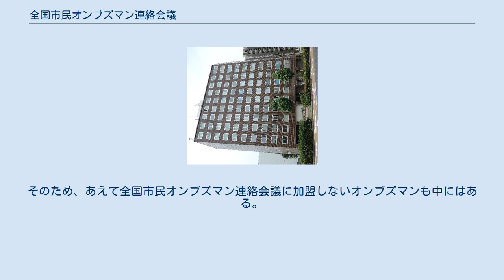全国市民オンブズマン連絡会議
中区_(名古屋市)
全国市民オンブズマン連絡会議（ぜんこくしみんオンブズマンれんらくかいぎ）は、日本全国に81あるオンブズマン会議から成り立っている組織。
国・地方公共団体等にかかわる不正・不当な行為を監視・是正することを目的とする市民オンブズマンの情報交換・経験交流や共同研究等を行う。
結成は1994年7月29日。
 国や地方自治体、企業などから一切補助金・助成金を受け取らないという方針を掲げており、既成団体の圧力より完全に独立して活動を行っていると主張している。
 事務局は、事務局長の新海聡弁護士のもと、スタッフとボランティアで構成されており、名古屋市中区内のマンションの一室にある。
役員には弁護士や税理士が多いが、会員のほとんどは一般市民であるとしている。
 「談合・入札制度改革分科会」「公共事業分科会」「包括外部監査調査班」「議会改革分科会」「警察問題分科会」「情報公開度ランキング判定委員会」など、活動分野ごとの"分科会"に分かれてそれぞれ活動している。
 1995-96年に全国市民オンブズマン連絡会議が行った「官官接待・カラ出張」追及では、25都道府県で303億8722万円を返還させた(1998年7月調査）。
また、2004年以降に全国市民オンブズマン連絡会議が行った「警察裏金追及」キャンペーンでは、7道県警で1,222,234,259円を返還させた(2007/12/21現在）。
2007年以降、地方議会の政務調査費追及キャンペーンでは延べ34議会で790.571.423円の返還勧告を出させている(08/7/3現在）。
また、全国（都道府県・政令市）情報公開度ランキングを1997年2月から毎年1回発表している。
 全国市民オンブズマン連絡会議が主催・共催・協賛する大会やイベントには左派の議会議員や政治活動家の出演が多く、会員である「一般市民」も実態はプロ市民が少なくないとされる。
また、左派系議員の不祥事には追求を行なっていない事例も多々ある。
団体としては左傾化が著しく、本来は中立的な立場と公平性が求められるオンブズマンの精神に反している、プロ市民や政治活動団体の隠れ蓑に成り下がっているなどの批判も根強い。
そのため、あえて全国市民オンブズマン連絡会議に加盟しないオンブズマンも中にはある。